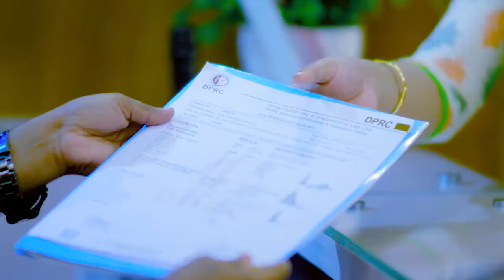হাঁটু ও কোমর ব্যথা, পিএলআইডি এবং সম্পূর্ণ শরীর ব্যথা মুক্ত | Back Pain, PLID, & Disk Prolapse